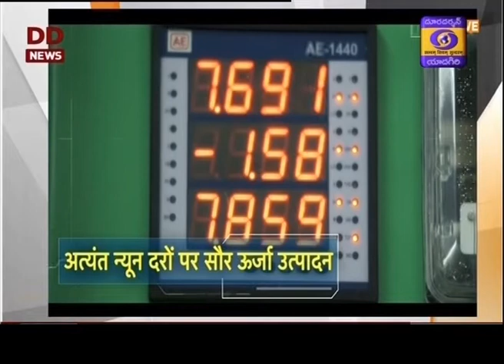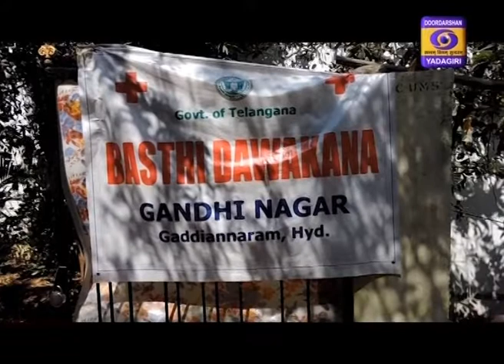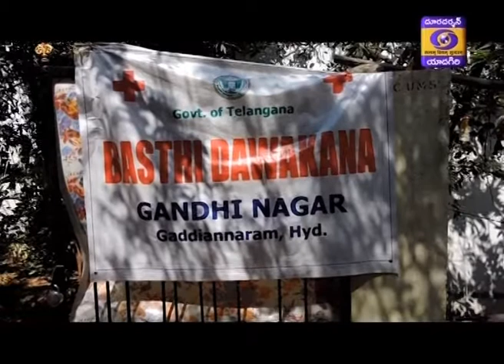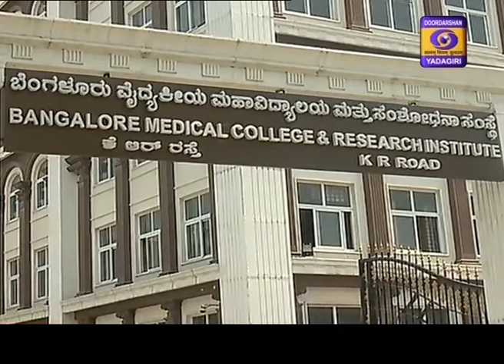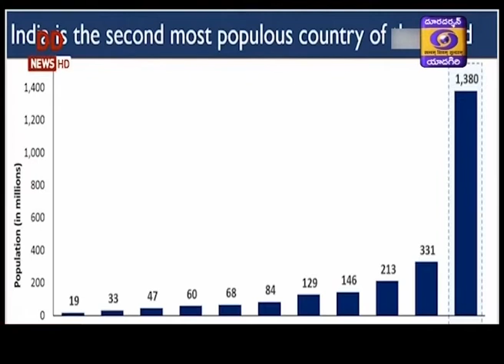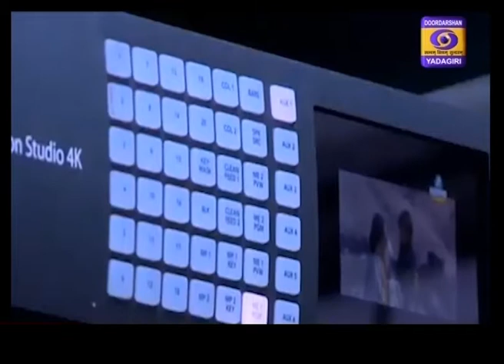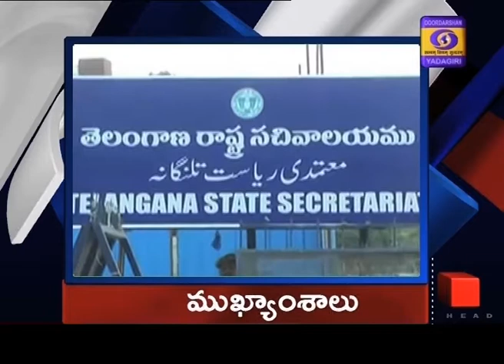Telugu News || Dt 10-07-2020, 13:00 Hrs